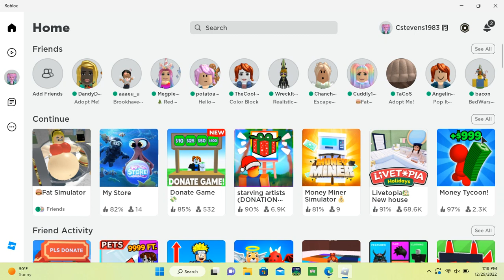Playing Fat Simulator for the first time on Roblox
I got it off quite quick It was taking to long to grow and I didn't like that they had demons as pets.

cuddly19831983 group or put in search for groups